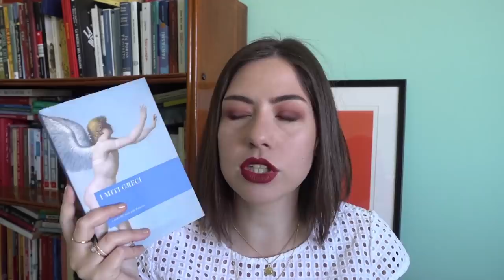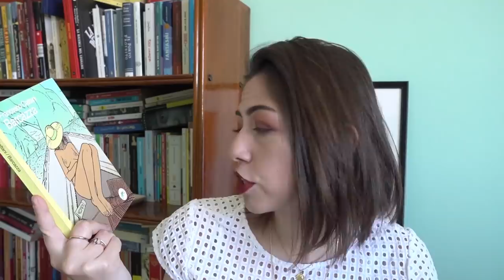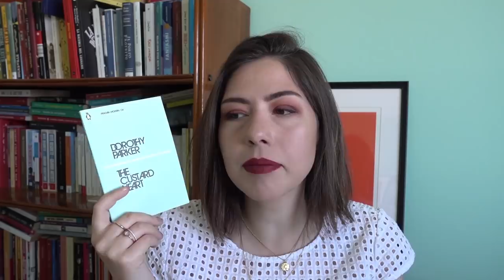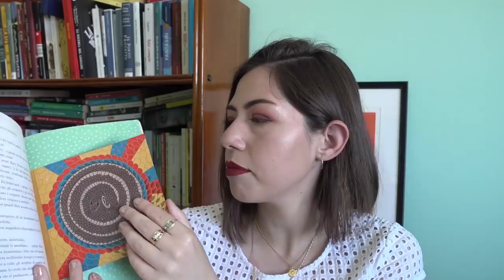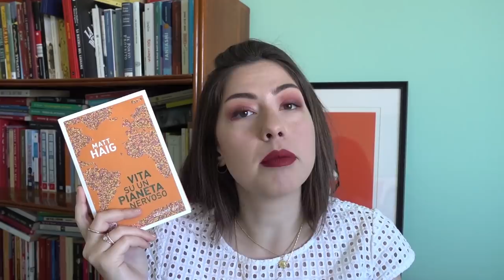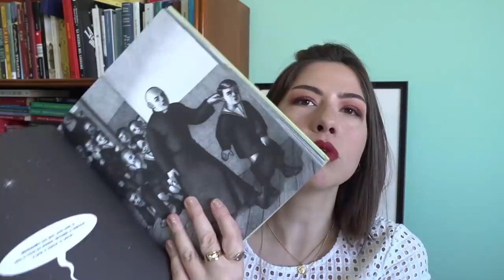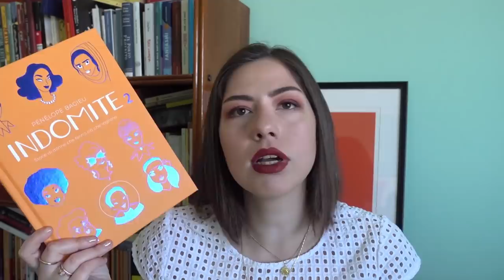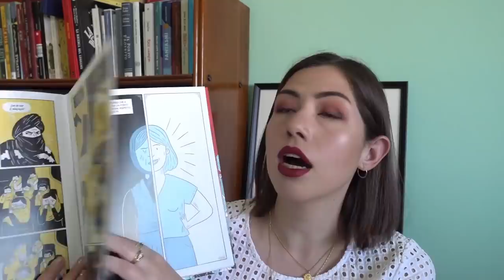Letture di Marzo e Aprile | WRAP UP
Finalmente torno a parlarvi delle mie letture del mese! Questi sono i graphic novel, saggi e romanzi che ho letto tra marzo e aprile e sono contenta di dire che tutto mi è piaciuto da morire!

✎ Libri citati:

Barcazza di Francesco Cattani

Bezimena di Nina Bunjevac

Donne senza paura di Marta Breen e Jenny Jordahl

Due figlie e altri animali feroci di Leo Ortolani

Il giardino segreto di Frances Hodgson Burnett

I miti greci a cura di Giuseppe Zanetto

Indomite 1 di Penelope Bagieu

Indomite 2 di Penelope Bagieu

The custard heart di Dorothy Parker

Vita su un pianeta nervoso di Matt Haig